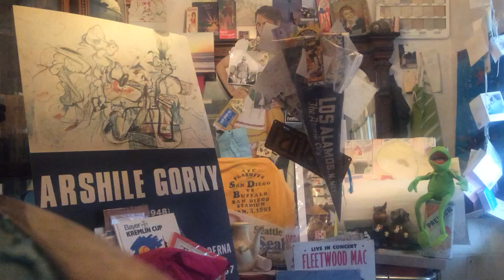Fukushima News; 37 Pacific Chinook Salmon in Entire Columbia River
Trump runs Historic Debt pass Obama bush each person should get 12,500